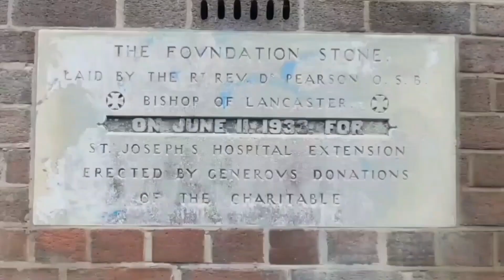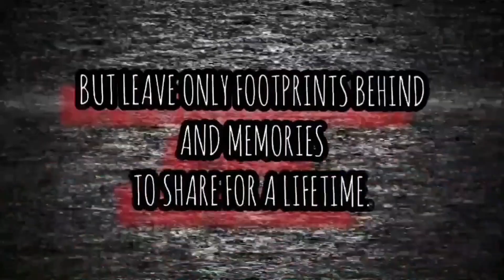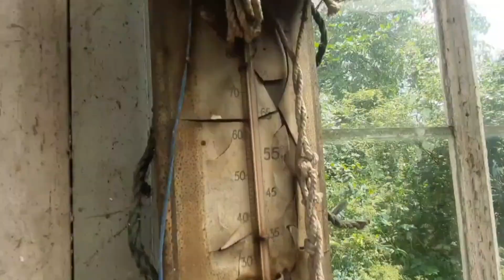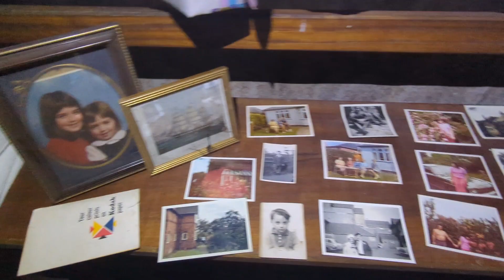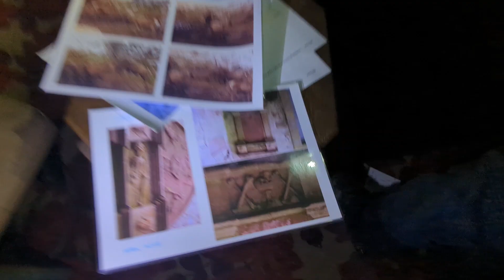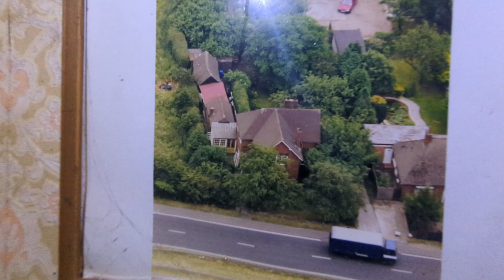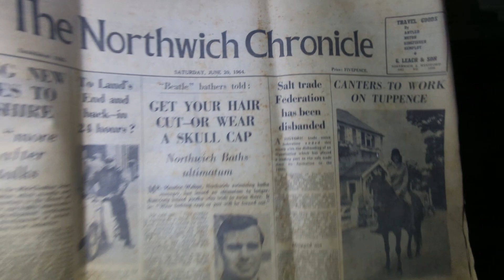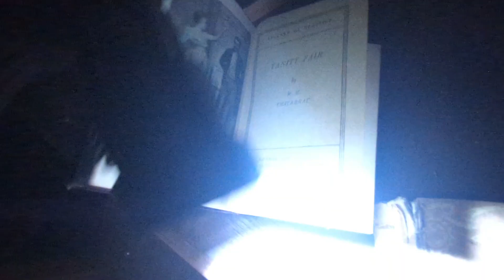Abandoned Maurices House With Everything Left Behind! Derbyshire Abandoned Places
IN THIS VIDEO WE TAKE YOU ON A EXPLORE OF THE ABANDONED MAURICES HOUSE TIME CAPSULE IN DERBYSHIRE.

EXPLORING WITH BEARDED REALITY THE URBEX DUO AND GAVIN ROTHERY IN THE FIRST HALF OF THE VIDEO AND IN THE RETURN EXPLORING WITH ROTHERHAM URBEX WITH DAVE, THE VOIDED VIKING, THE LOST SOULS URBEX AND LEE MAGNETIC NORTH MAGNETIC FISHING ON THE SECOND PART ON THIS EXPLORE GO CHECK OUT THERE  PHOTOGRAPHY PAGES ON INSTAGRAM AND FACEBOOK  AND GIVE THEM A FOLLOW AND A SUB ON YOUTUBE TOO.

BEARDED REALITY

GAVIN ROTHERY

THE URBEX DUO

ROTHERHAM URBEX

THE VOIDED VIKING EXPLORER

MAGNETIC NORTH MAGNET FISHING

THE LOST SOULS URBEX